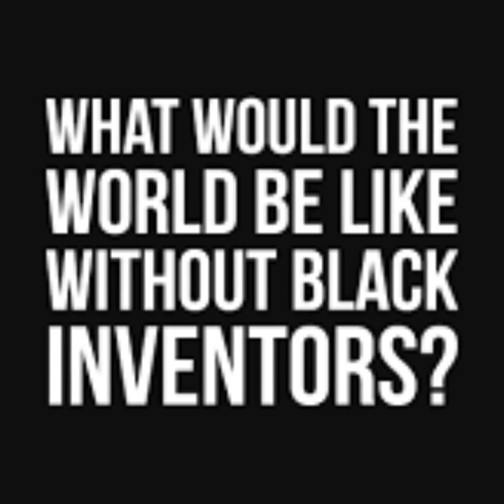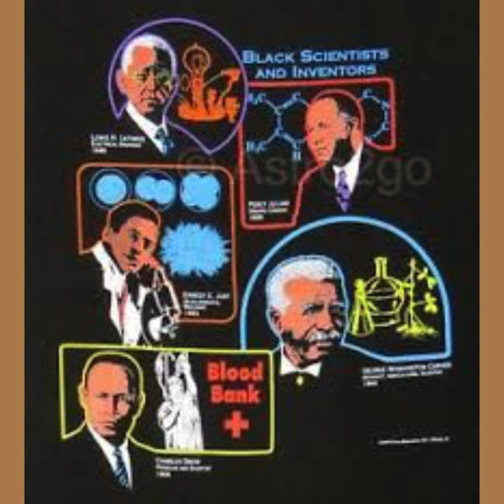The Brother Who Patented the Automatic Clothes. Dryer George T Samson!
This brother made innovations to the clothes dryer that are still in use over 100 years later. Mr George T. Sampson. The latest entry in the Black inventor series!